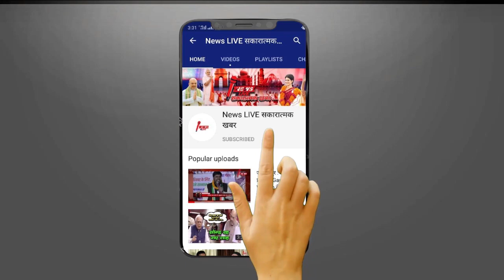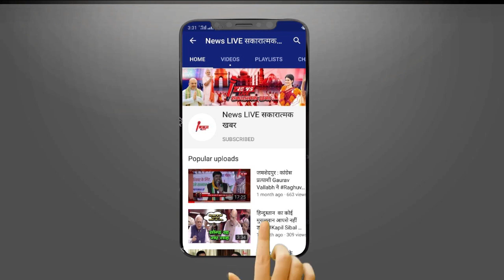MLC चुनाव में भले ही BJP का दबदबा लेकिन इन 3 सीटों पर बाहुबली ने बिगाड़ दिया YOGI का दबदबा !जाने वो 3